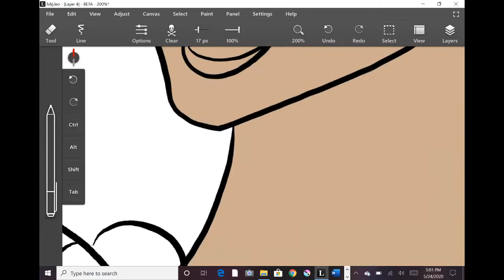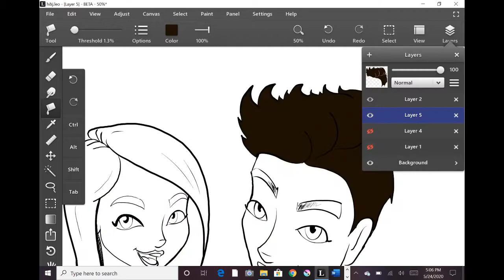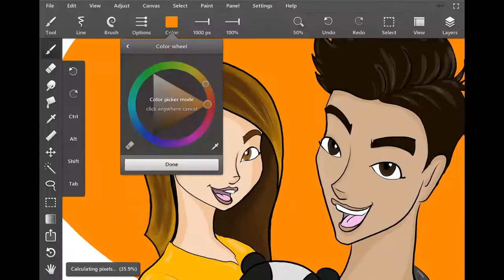MXR's Henry and Jeannie Fan art time lapse.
Here is a Time lapse of a Fan art of Henry and Jeannie from MXR Plays. This was originally posted on Reddit and done by artist Michael J. Almaraz. The music was done by Trevenus and  jan cdrk. links to their channels below.